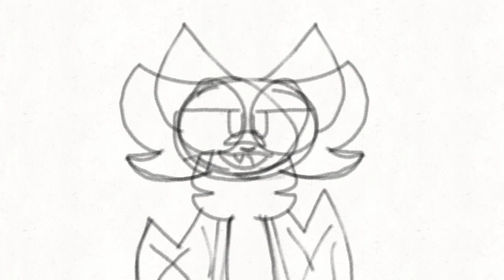Paper Planes Meme (Sketch + Loop)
Animation thing w e w -

h

Character
- Scratch (His named used to be Snippitz before I recently changed it because his name didn't really make sense-)

(I turned off comments because someone sent a link to some disgusting stuff :')